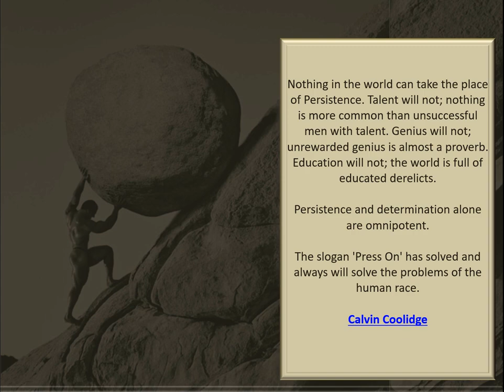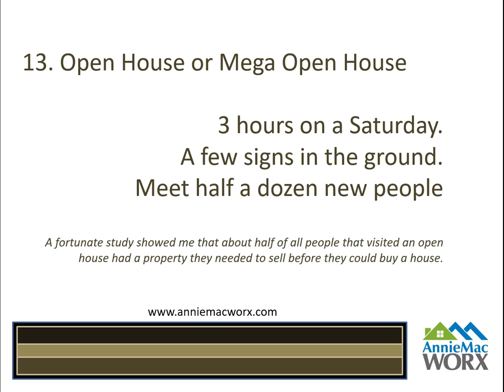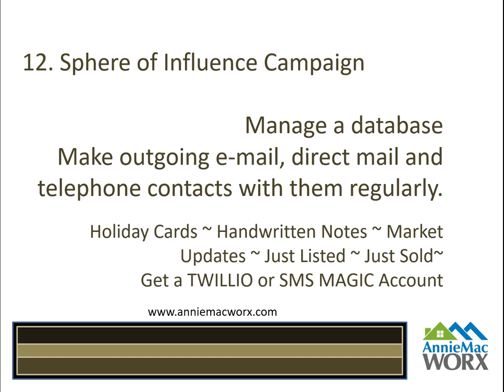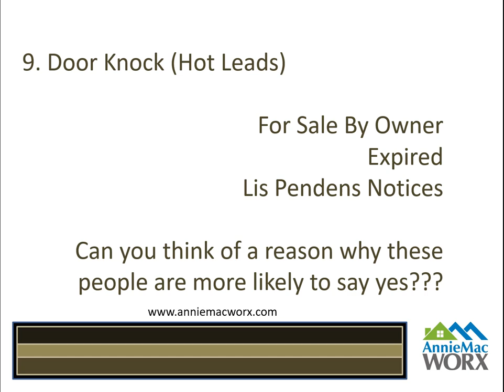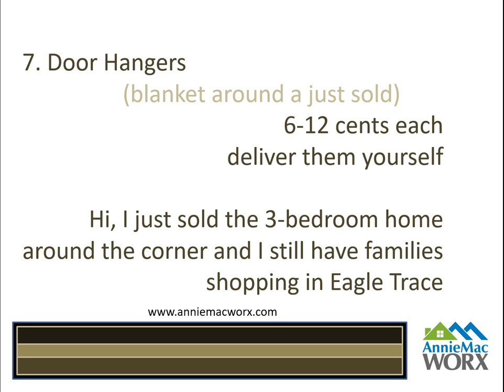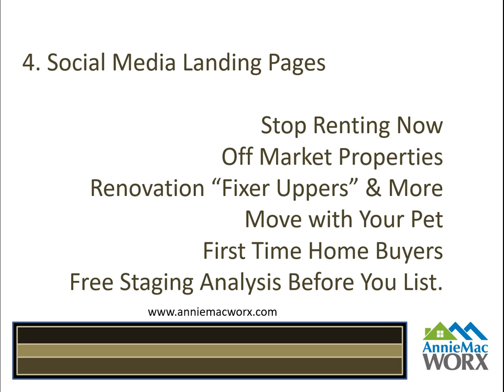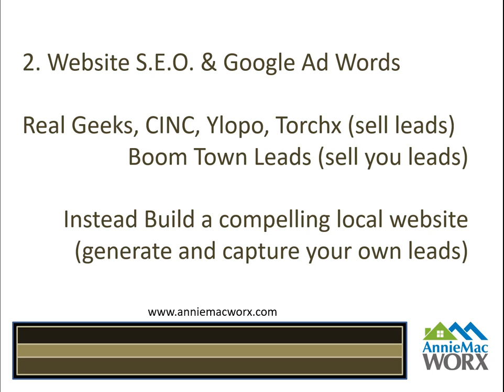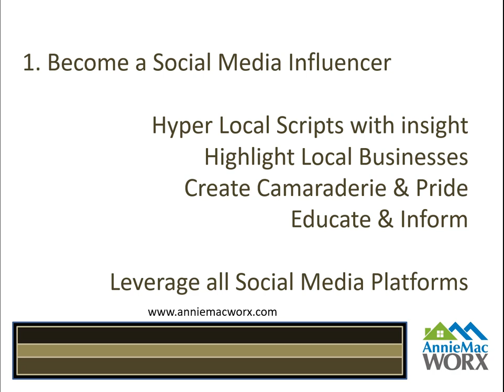2022 Best Sources of Business for Realtors®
- What are the top sources of business Realtors® have developed in 2021 and how will they change as we approach 2022?

- What can technology do for you in 2022 and how can automation change the quality of life for you and your family?

- How can you stay ahead of the market and build your listing inventory?

 Use the Top Sources of Business to “think tank” your residential Real Estate Business Plan for 2022 and beyond.